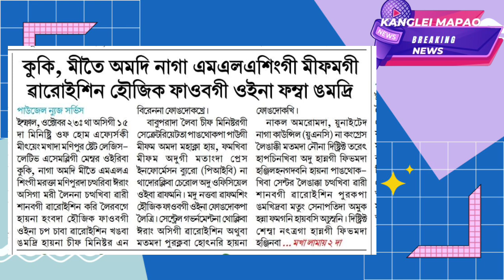Kuki meitei naga MLA singi meephamgi waroisan houjike phaogi oina phamba ngamdri _CM